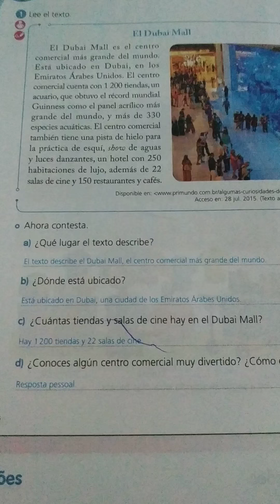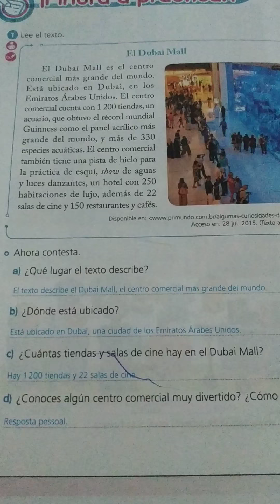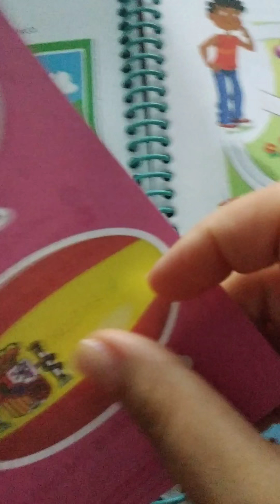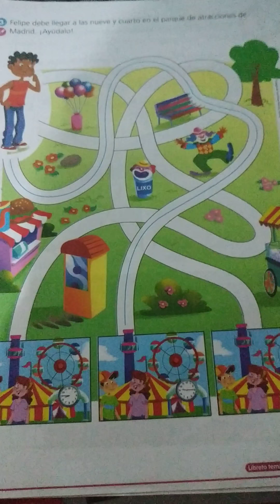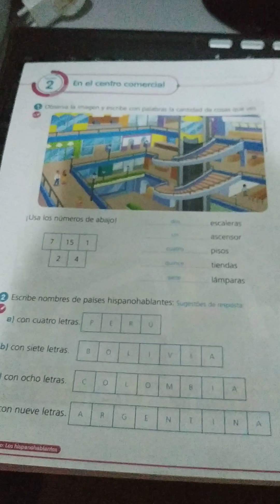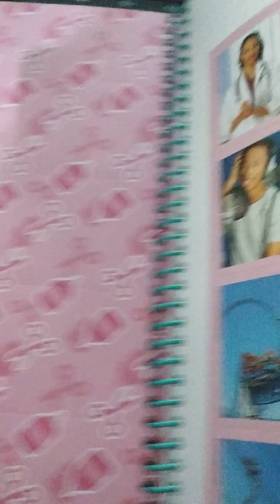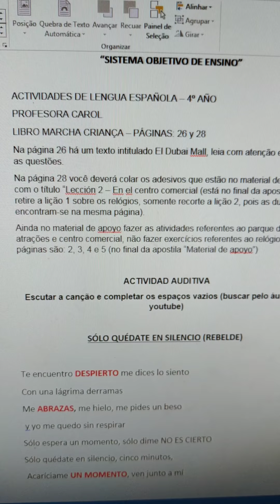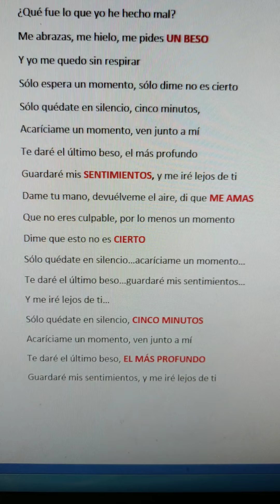Espanhol 4º ano - maestra Carol 03/04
Corrección de las actividades del libro Marcha Criança